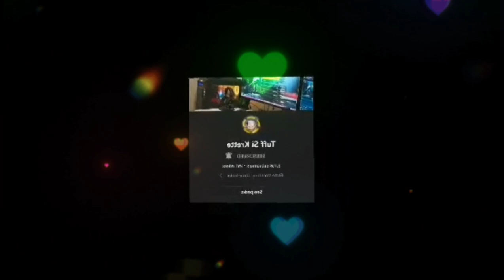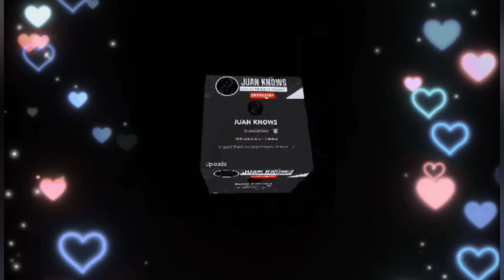Part 2,,kantahan sa Almighty,video oke,[cover song]